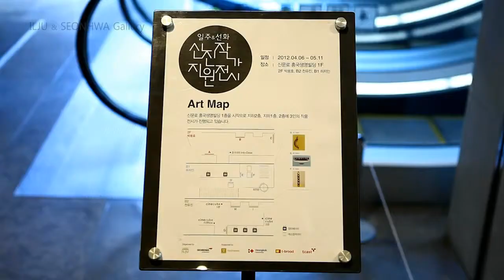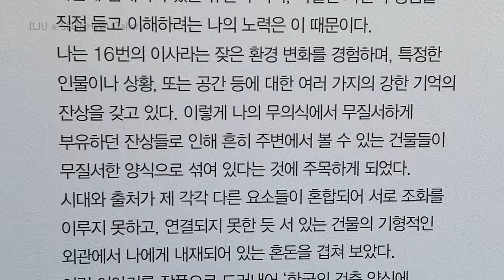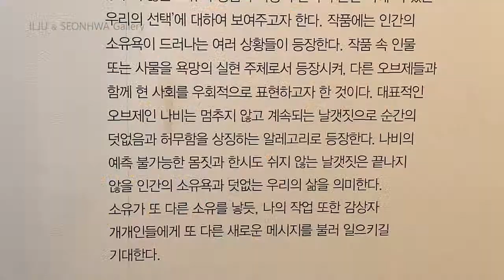일주&선화 신진작가지원전 (1회 박용호, 천유진, 하지인)